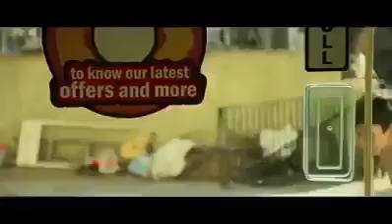Rohit kusale special heart touching video